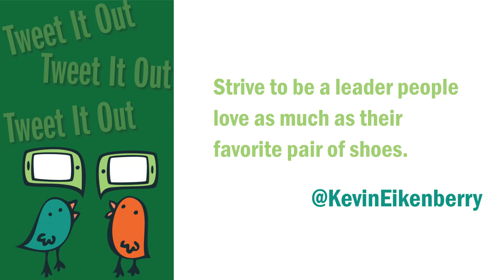How Being a Leader is Like a Pair of Shoes [3 Ways]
Today we're talking about how being a leader is like a pair of shoes. For example...
* There are different styles of shoes and different styles of leaders
* It takes some time
* Once comfortable it can be a great experience

And here's how leaders differ from shoes:
* Leaders can adjust, but shoes can't.
* We pick our shoes, but we don't always pick our leaders.